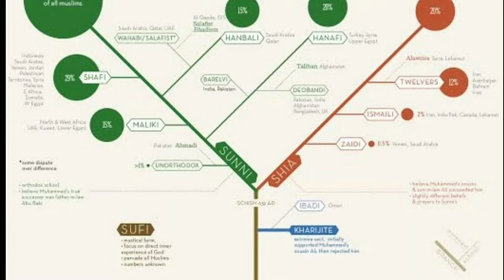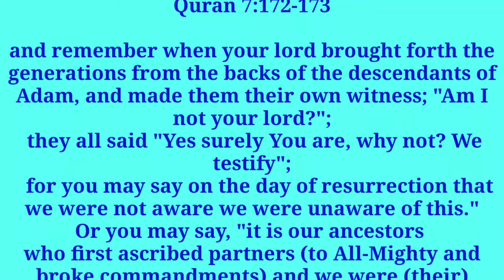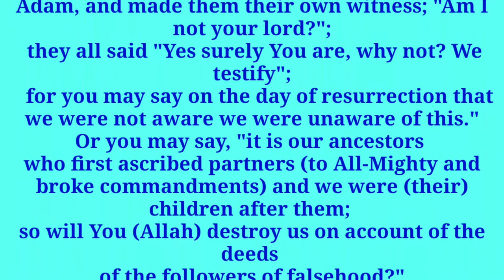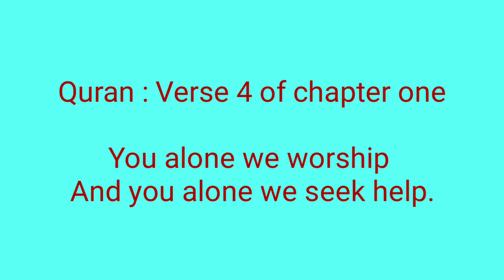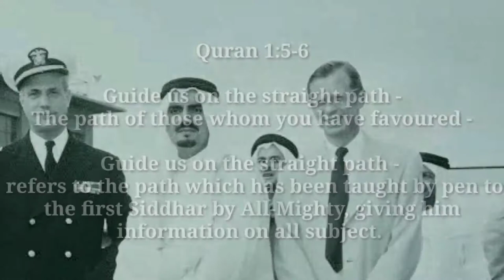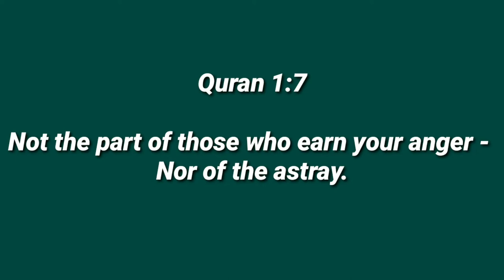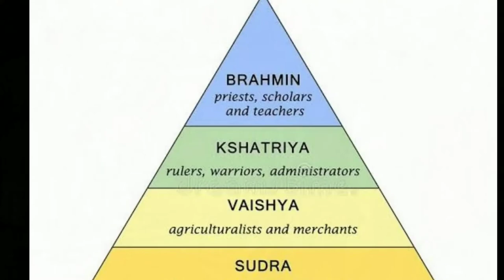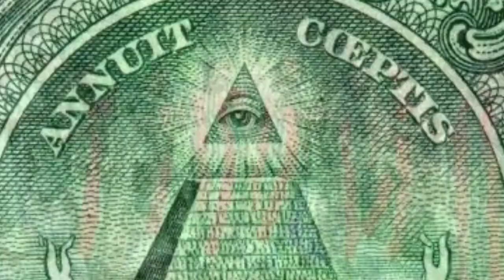Islam is a Tamil Religion - Evidence revealed from Quran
Quran chaper one surah fathiha explained...